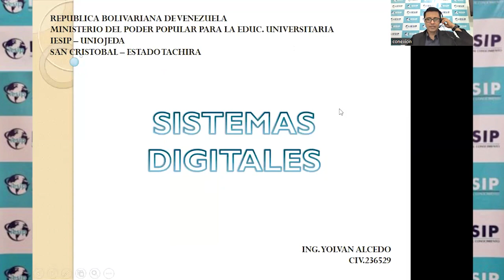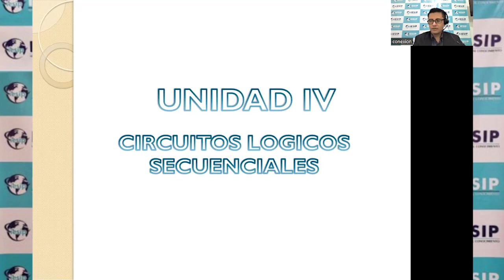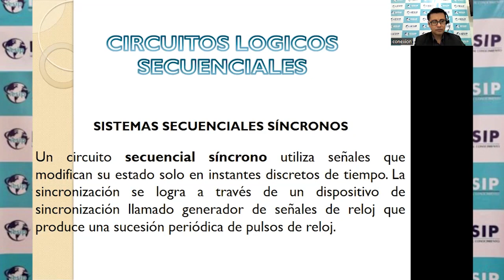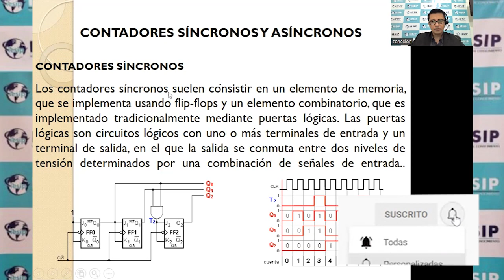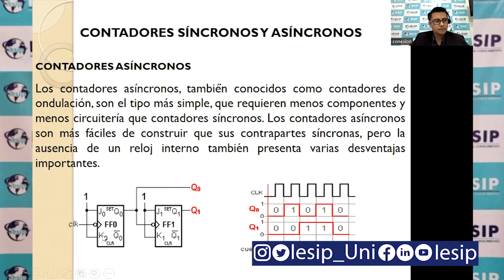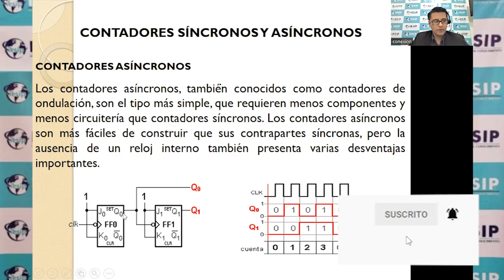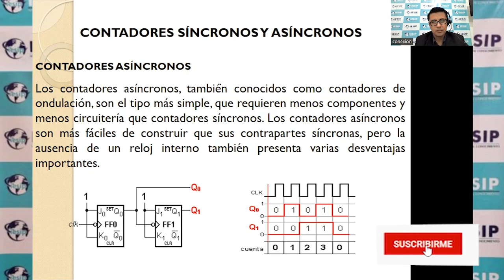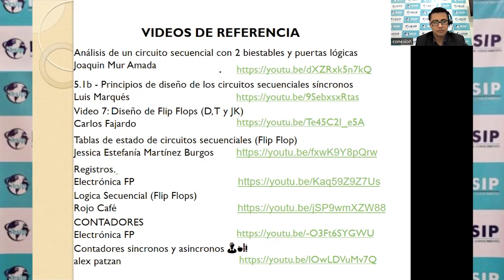|Pregrado| Ingeniería en Computación - Sistemas Digitales - Ing. Yolvan Alcedo